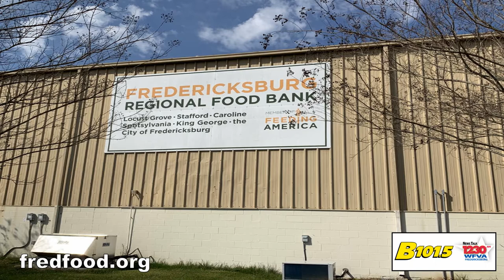Giant Food Hams2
200 people in the region have a ham for Easter that they might not have otherwise had.  Giant Food provided the hams--and a morning of volunteering--to the Fredericksburg Regional Food Bank.